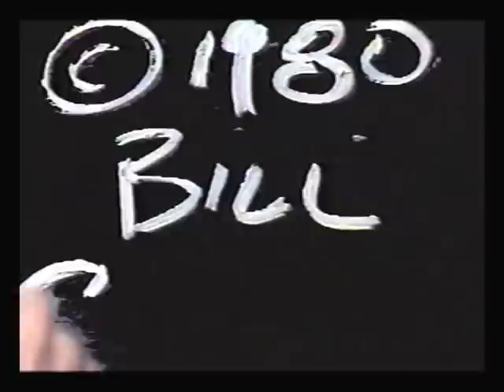Videowest - Zippy Stories - Take 7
Produced & Directed by Erik Nelson -
Created & Written by Bill Griffith -
Starring Bill Griffith & Merle Kessler -
Presidential Voices by Mike Feeney & Dave McQueen -
33 1/3 Edition Editing by Joe Dea